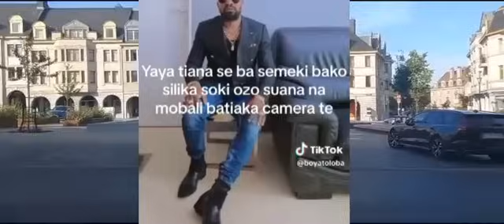KAKÉ😛 VÉRITÉ‼ BRUXELLES ENINGANI🛑LIWA YA SERGE☎️ AFFAIRE BARCELONE PASAKOMI FUALA🏃‍♀️🏃‍♀️16.10.23